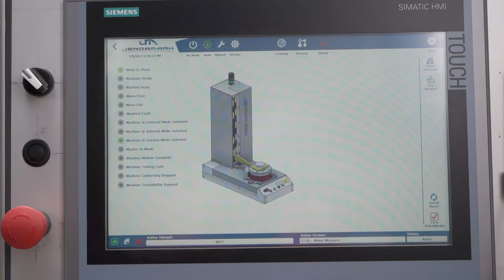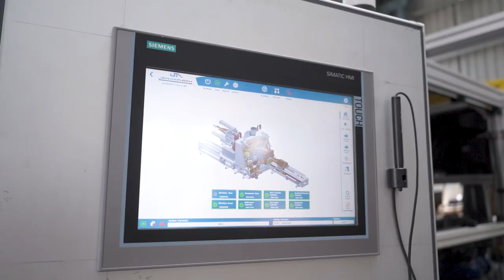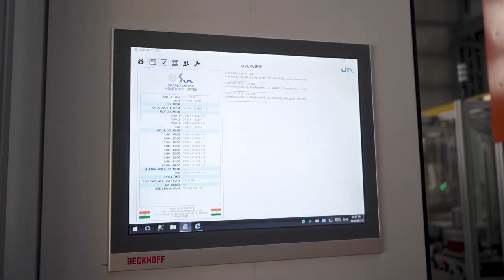Jendamark's passenger vehicle manual canning line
We specialise in providing our customers with a solution suited to the current market situation – whether they be Indian customers or customers around the globe.

Our machines are proven in industry – we have been in the business of catalytic converter assembly lines for almost 30 years.  We offer solutions for all passenger, commercial and off-highway vehicles.

Our standard canning modules can be configured to customise a production line solution that meets the customer’s exact specifications. We provide assembly lines with a completely manual, semi-automated or fully automated layout, depending on our customer’s volume and cycle time requirements.

𝐖𝐡𝐞𝐭𝐡𝐞𝐫 𝐭𝐡𝐞 𝐩𝐫𝐨𝐜𝐞𝐬𝐬 𝐢𝐬 𝐆𝐁𝐃 𝐜𝐨𝐧𝐭𝐫𝐨𝐥𝐥𝐞𝐝 𝐨𝐫 𝐧𝐨𝐧-𝐆𝐁𝐃 𝐜𝐨𝐧𝐭𝐫𝐨𝐥𝐥𝐞𝐝, 𝐩𝐨𝐬𝐭-𝐬𝐢𝐳𝐢𝐧𝐠 𝐨𝐫 𝐩𝐫𝐞-𝐬𝐢𝐳𝐢𝐧𝐠, 𝐉𝐞𝐧𝐝𝐚𝐦𝐚𝐫𝐤 𝐡𝐚𝐬 𝐚 𝐬𝐨𝐥𝐮𝐭𝐢𝐨𝐧 𝐟𝐨𝐫 𝐞𝐯𝐞𝐫𝐲𝐭𝐡𝐢𝐧𝐠!

In this video, we present our 𝐜𝐨𝐬𝐭-𝐞𝐟𝐟𝐞𝐜𝐭𝐢𝐯𝐞 passenger vehicle manual canning line.